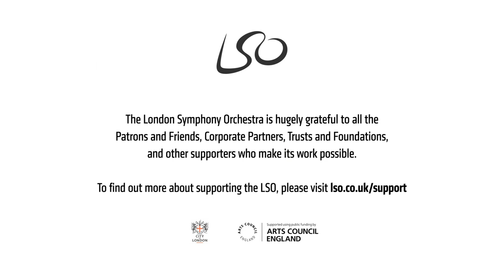Rott Symphony in E major, 3rd movement // London Symphony Orchestra & Sir Simon Rattle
Sir Simon Rattle conducts the third movement of Hans Rott's Symphony in E major, recorded live in concert at the Barbican in London on 9 January 2022.

0:00 Introduction by Maxine Kwok
1:09 Rott Symphony in E major (3rd movement)

This was part of a full concert featuring works by Julian Anderson, Mahler, Webern and Dvorák which will be available to stream on Marquee TV from Thursday 3 February 2022
SUPPORT THE LSO'S FUTURE
The importance of music and the arts has never been more apparent than in recent months, as we’ve been inspired, comforted and entertained throughout this unprecedented period.

As we emerge from the most challenging period of a generation, please consider supporting the LSO's Always Playing Appeal to sustain the Orchestra, allow us to perform together again on stage and to continue sharing our music with the broadest range of people possible.

Click the button to the top right of the player.

Texts cost £5, £10 or £20 plus one standard rate message and you’ll be opting in to hear more about our work and fundraising via telephone and SMS. If you’d like to give but do not wish to receive marketing communications, text LSOAPPEALNOINFO 5, 10 or 20 to 70085.
The LSO’s return to work is supported by Art Mentor Foundation Lucerne and Dna Nudge.

Generously supported by the Weston Culture Fund.